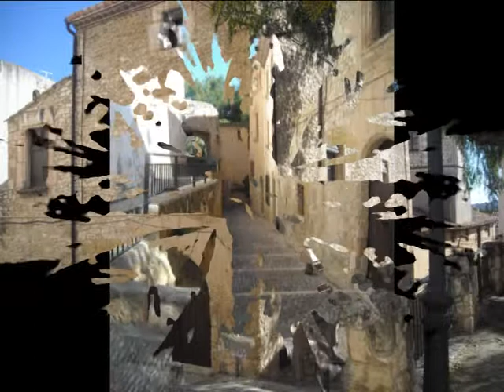VISITA A ALTAFULLA ARMANDO RUFAS38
UNOS DE LOS PUEBLOS HERMOSOS DE LA PARTE DE TARRAGONA